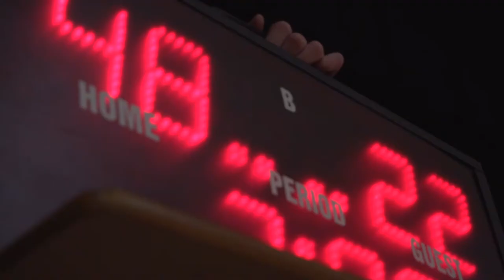THE ROCC SHOW - PELHAM PANTHERS VERSUS NIAGARA RIVER LIONS - SEASON 3 - Episode 2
WHEELCHAIR BASKETBALL ASSOCIATION.
Held on Saturday, February 24th at E.L. Crossley.
The Pelham Panthers defeated Mikey Rocco and the Niagara River Lions.
Big thank you to Joe Rocca, Michelle Biskup and the entire Niagara River Lions Team and Organization!
Big thank you to Rhys Evans and the rest of the Pelham Panthers team!
Big thank you to everyone that came out and supported the cause!

Directed by Jade Robertson
@jaderobertsonfilms on instagram

Hosted by Mikey Rocco
@theroccshow1 on instagram